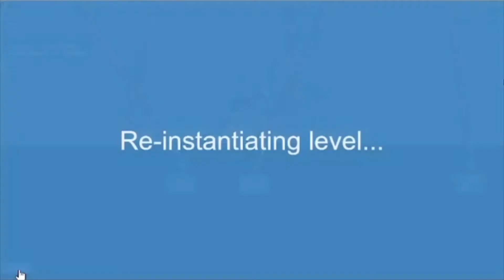3 Happy Wheels Games #1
I Have started a new Sieries so... yeah it's happy wheels
and the name is based off of markiplier's 3 scary game's sieries

I Play 3 Happy Wheels Games

●COMING UP ON ETHAN'S GREATEST LIFE●
Youtube Shorts coming out Every day for ALL OF ITERNITY!

Markiplier▶

╔═╦╗╔╦╗╔═╦═╦╦╦╦╗╔═╗     And HIT the Thumps up Button
║╚╣║║║╚╣╚╣╔╣╔╣║╚╣═╣      no SMASH IT! (Don't Break Your Device)

L❤ve you all Pee-Heeace! ✌